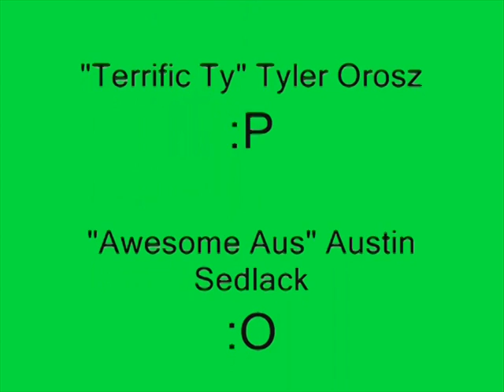bicycle race by tyler orosz, gabriel guild, austin sedlack